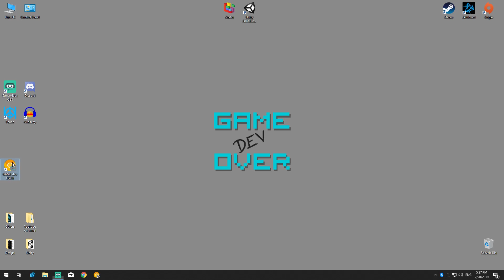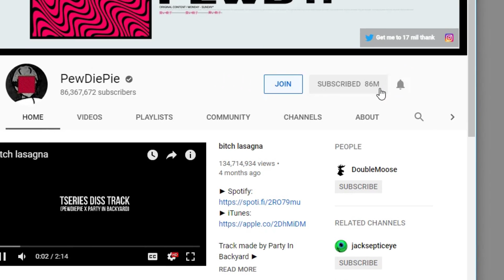LETS GO!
Hi everyone!

I know is already a meme to make a 0 SUBSCRIBER special, but have to start somewhere.
Also, this was surprisingly incredibly hard submission and needed MULTIPLE shots for a 1 min video... This is going to be EASY!

But the hardest is done, lets make some GAMES and see you soon!